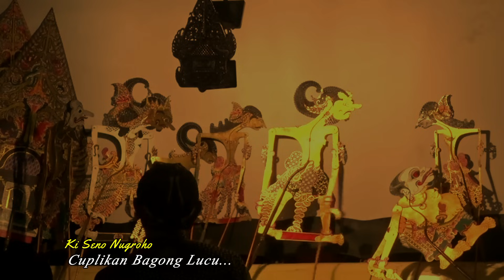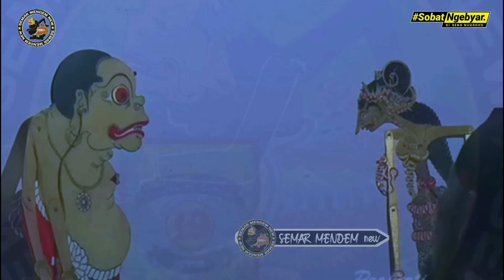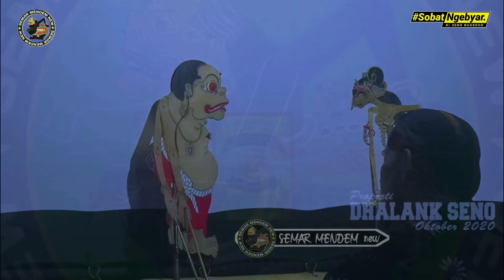Bagong naik pangkat Dadi ketua Rt Karangkadempel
Dalam bidang wayang, nama Seno Nugroho juga tidak kalah tenar, seperti halnya Didi Kempot yang sukses menggaet kalangan anak muda untuk menikmati musik campursari. Ki Seno Nugroho mampu mengajak anak muda milenial kembali duduk di alas seadanya untuk menyaksikan pagelaran wayang semalam suntuk. Bahkan, bagi yang tidak bisa menonton secara langsung di lokasi, bisa streaming melalui akun YouTube pribadinya yaitu "Dalang Seno". Ki Seno Nugroho sempat menceritakan, bahwa kesuksesannya dalam menggaet anak muda rela untuk duduk berjam-jam adalah karena dirinya mendalang dengan bahasa yang sederhana. Penasaran dengan profil Ki Seno Nugroho? Langsung saja simak ulasannya di bawah ini.

Latar Belakang Ki Seno Nugroho

Ki Seno Nugroho lahir di Yogyakarta pada tanggal 23 Agustus 1972. Ki Seno Nugroho ini berasal dari keluarga seniman tradisional dan merupakan anak dalang populer di Yogyakarta yaitu almarhum Ki Suparman Cermowiyoto. Ki Seno Nugroho adalah seorang seniman dan dalang wayang kulit berkebangsaan Indonesia. Namanya dikenal secara luas sebagai dalang melalui pagelaran wayang kulit yang memadukan antara gagrak Surakarta dan gagrak Yogyakarta. Kekhasan lainnya yang membuat dirinya terkenal adalah saat menampilkan panakawan (Semar, Gareng, Petruk, Bagong) dengan guyonan yang spontan, kontekstual, aktual, dan sangat lucu. Selain mendalang di Indonesia, Ki Seno Nugroho juga pernah diundang untuk tampil di negara Belanda dan Belgia.

selamat menonton semoga terhibur wayang kulit ki seno nugroho